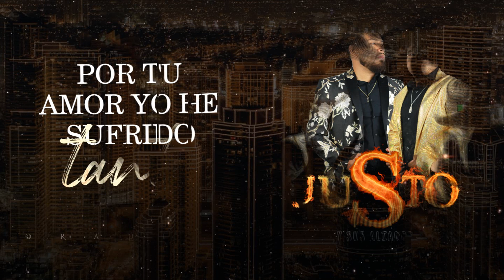(LETRA) ¨POR TU AMOR¨ - Justo Y Sus Aliados (Lyric Video)